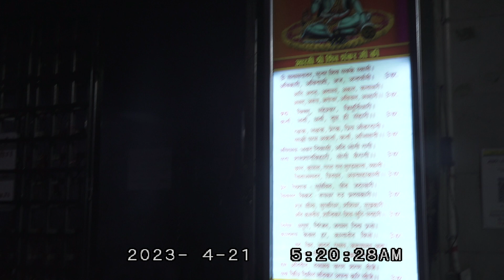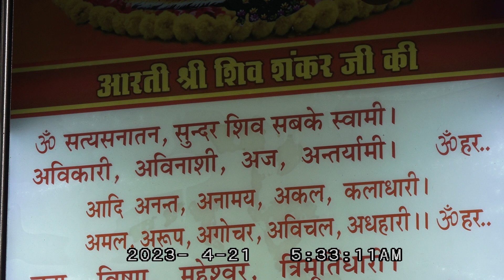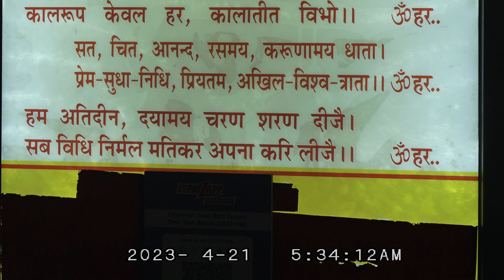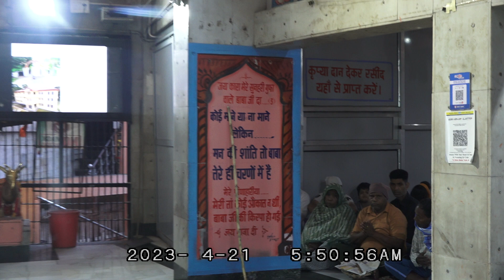Live Guffa Darshan- Shree BabaBalaknath Temple Deotsidh- Official Channel